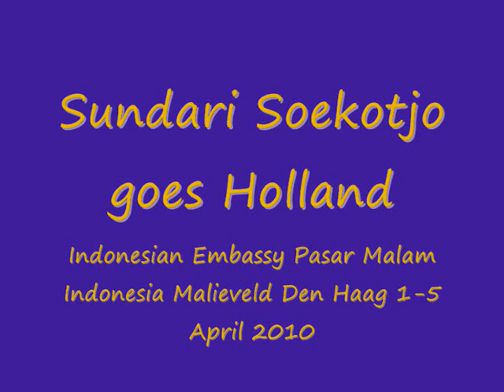Pasar Malam Indonesia 1-5 April 2010 - Den Haag - Sundari Soekotjo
Pasar Malam Indonesia 1-5 April 2010 - Malieveld Den Haag - Sundari Soekotjo